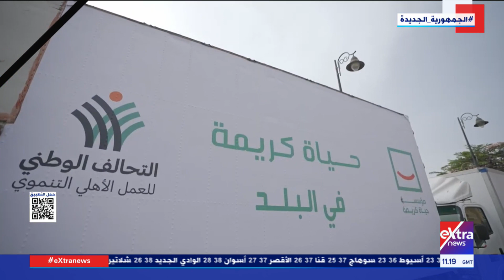تغطية خاصة| متابعة أهم الموضوعات والأخبار مع هشام عبد التواب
14 سبتمبر 2023